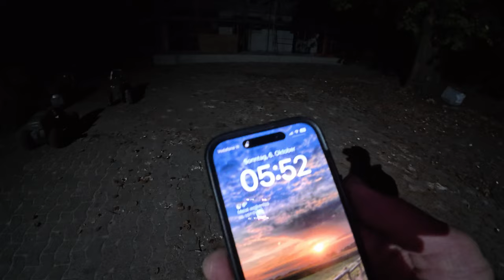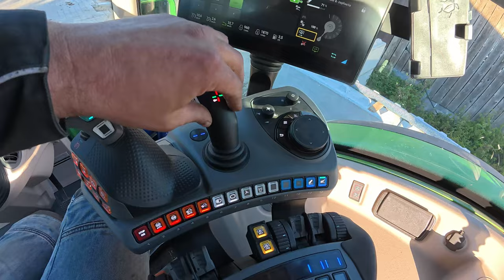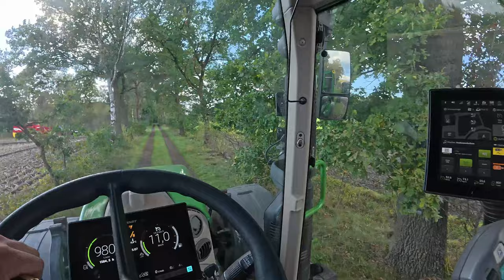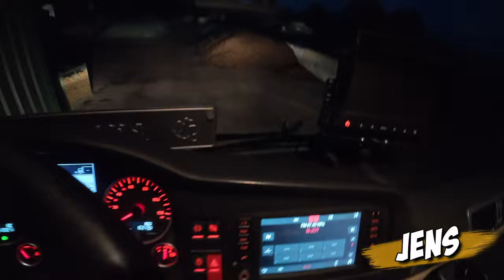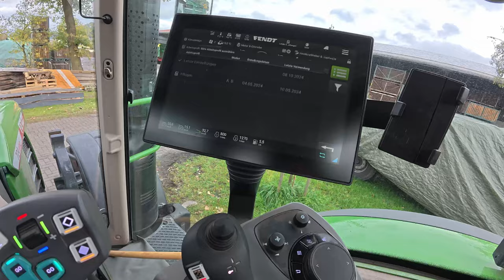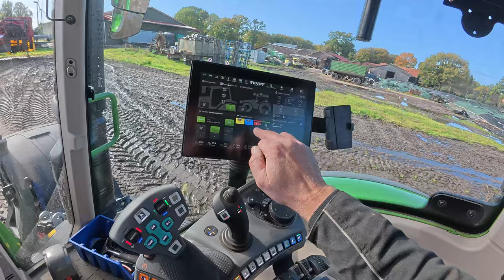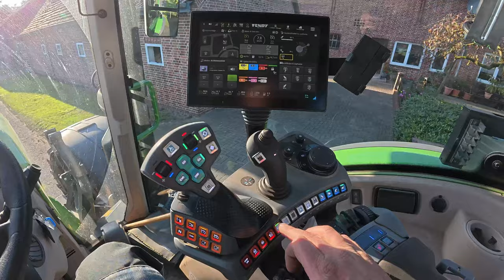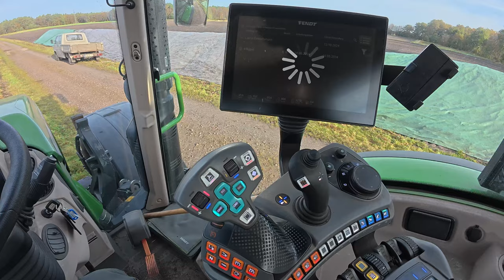496: Immer weiter trotz 40 Liter REGEN? 🌧️ | Tandem Agroliner zu groß fürs Abkippband? 🤔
Wir sind im Endspurt! Aber schaffen wir es nach 40 l Regen?